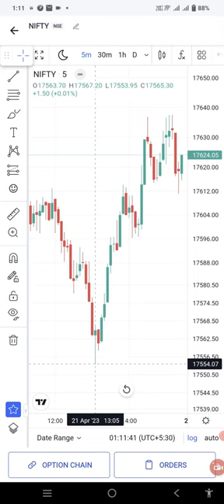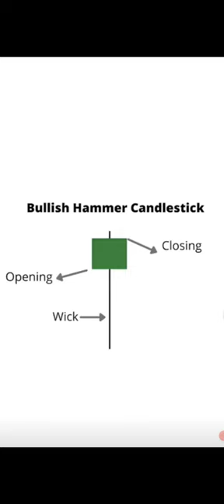Bullish Hammer Candlestick Pattern / Hammer candlestick Pattern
Hello traders, In this video we are going to talk about the W pattern aka double bottom pattern. It is one of the most promising price action patterns that actually provide big targets. This video will clear your all doubts about the W pattern after watching it. I am sure you all will like this video and share your feedback in the comment sections.

This is an Educational Initiative and NOT registered under any SEBI regulations. You should do your own research or consult your financial advisor before taking any investment decision. Also we do NOT provide any form of Stock Tips or Advise on stocks or portfolios. Share Market/ Mutual Funds investments are subject to market risks, read all scheme related documents carefully before any sort of investments.